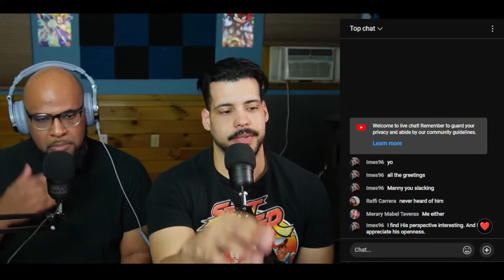George Janko is dangerous to these people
🌳RECOMMENDATION🌳
🌀Start reading brah:
The Gospel of Jesus Christ
The Case for Christ
Start with Why
The Total Money Makeover
Rich Dad Poor Dad
The wealthy barber

🌀Video Gear:
UBeesize 5
Tripod Stand
Rode VideoMicro
IENZA Replacement

🌀Get in shape Gym stuff:
Ninja BL660
Food Scale
Protein Powder
Micronized Creatine